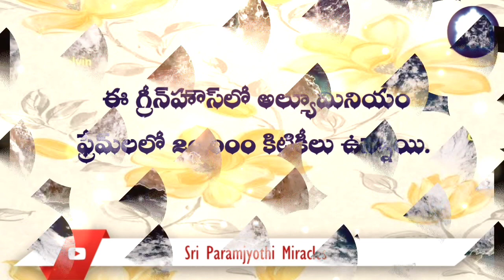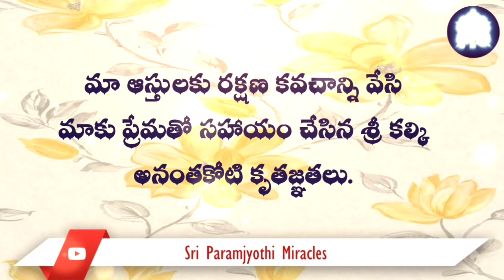అల్యూమినియం చట్రంలో బిగించిన గాజు కిటికీలు, ఆ పెను తుఫాను తరువాత కుడా చెక్కు చెదరకుండా ఉన్నాయి.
శ్రీ కల్కి మహిమలు.